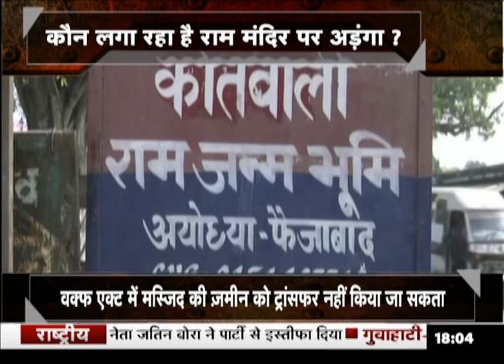Ayodhya पर पुनर्विचार याचिका खारिज करने पर बड़ी बहस ‘अयोध्या पर अड़ंगा नामंज़ूर’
अयोध्या को एक बार फिर सुप्रीम कोर्ट के कटघरे में खड़ा करने की कोशिश हुई...लेकिन सुप्रीमकोर्ट ने पुनर्विचार याचिकाओं को खारिज कर दिया...लेकिन पहले जो लोग फैसला आने के बाद उसे स्वीकार करने की बात कह रहे थे...अब वहीं इसे सुप्रीम कोर्ट की दहलीज़ तक ले जाने की कोशिश कर रहे हैं... सुप्रीम फैसले के बाद क्यों जंग जारी है...इसी को लेकर देश की सबसे बड़ी बहस ‘अयोध्या पर अड़ंगा नामंज़ूर’